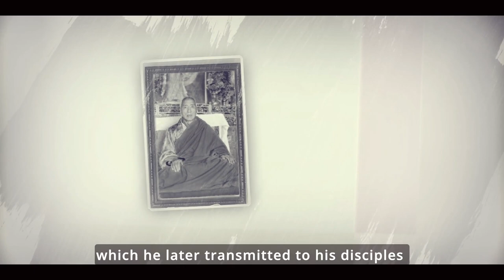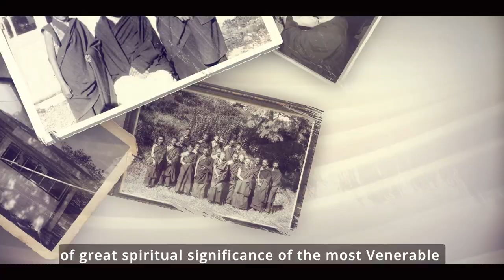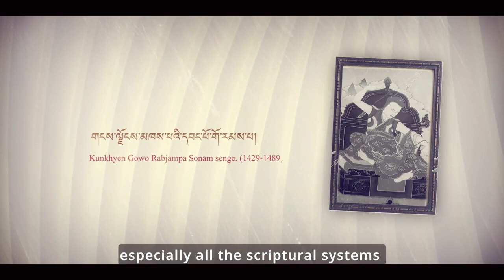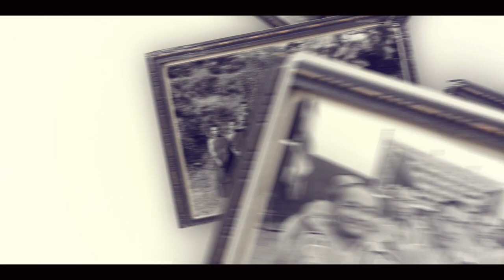དཔལ་ས་སྐྱ་མཐོ་རིམ་སློབ་གྲྭའི་ལོ་རྒྱུས་མདོར་བསྡུས། A Brief History of Sakya College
Sakya College is located in Dehradun in the northern part of India. The college was founded in 1972 by the late Khenchen Appey Rinpoche under the auspices of His Holiness the 41st Sakya Gongma Trichen Rinpoche. Graduates from this college include senior reincarnates, high ranking Lamas, renowned Khenpos, erudite scholars from Sakya itself as well as from other traditions, notably the two Sakya Trizins (the 42nd and the 43rd), the Dzongpa throne holder, the two Ngor throne holder, the two Tsarpa throne holders, HE Dzongsar Khyentse Rinpoche, the late Khenpo Migmar Tsering, Khenchen Sonam Gyatso, and so on, to name the few.

This short tribute video was produced and distributed by the Golden Jubilee Organizing Committee during the 50th Founding Anniversary of Sakya College in 2022.